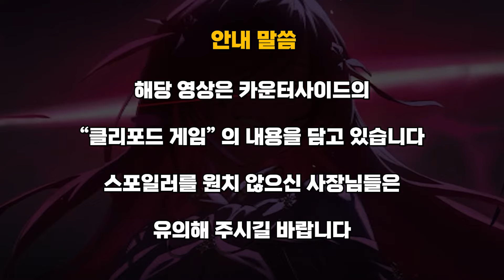모두가 심각한데 한눈을 파는 CEO락동민 [카운터사이드 9장 하이라이트]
지난 여름에 진행했었던 카운터사이드 스토리의 하이라이트..
드디어 올라왔습니다! ㅠ ㅠ 10장도 곧 올라갑니다!!

좋아요 & 구독으로 응원해주세요!